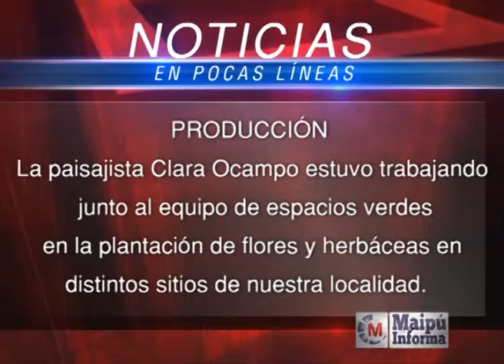Maipú Informa Tv - Emisión 581